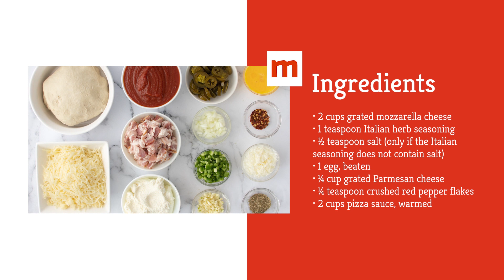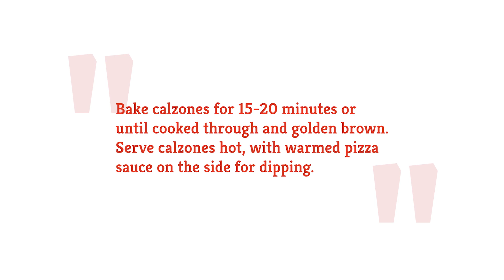Cheesy Jalapeño Bacon Calzones Recipe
Homemade calzones come together much more easily than you’d think with store-bought pizza dough. Stuffed with two kinds of cheese and both fresh and pickled jalapeños, these have spicy richness in every bite.